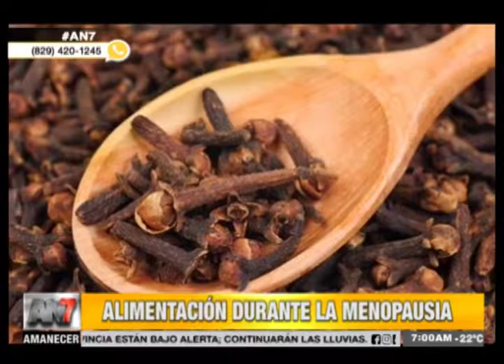AN7Salud Alimentación durante la menopausia